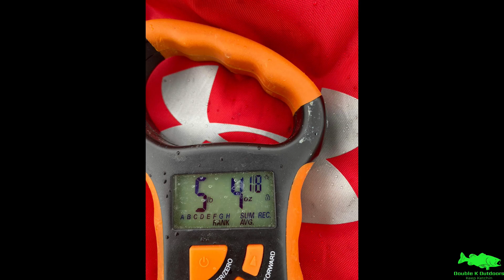Nice day... Let's fish with Tom and MelMo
On Sunday 2/27, we had a nice warmer day after getting hit with a few cold fronts, so the three of us decided to take advantage of the nice weather.

Congrats again to Max with his new PB!